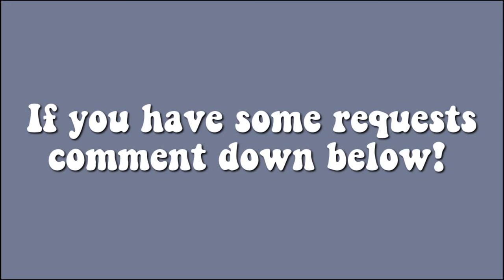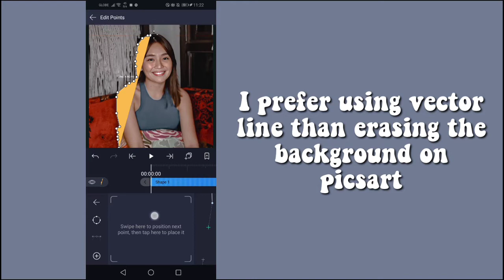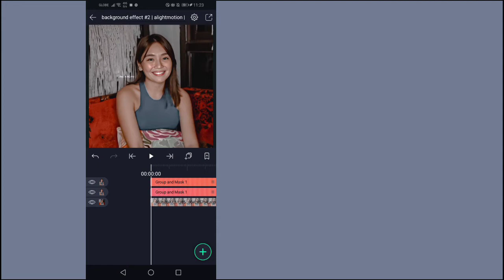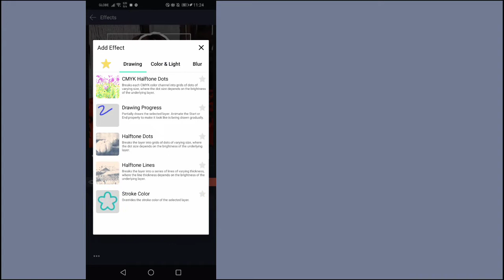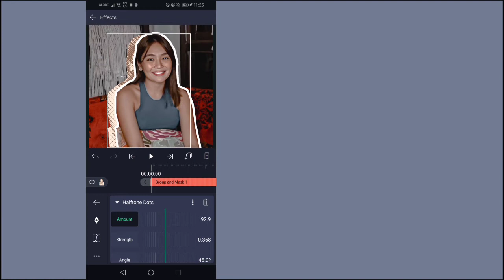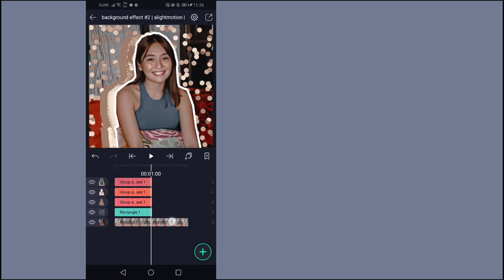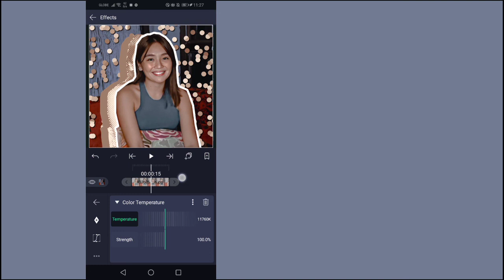background effect #2 || alight motion tutorials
background audio is not mine